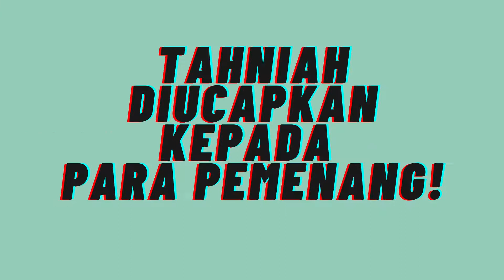PEMENANG 123 PERTANDINGAN CABARAN UPCYCLING SWCORP